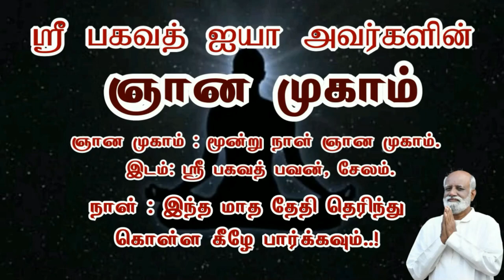கோபம் , கவலை, துன்பம் எல்லாம் zoo வில் உள்ள மிருகங்கள், அவிழ்த்து விட்டால் ஓடிவிடும்! - Saravanan